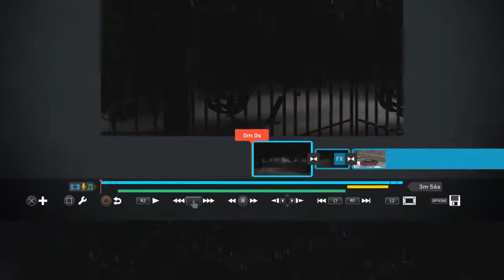SHAREfactory™_rampage 2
SHAREfactory™